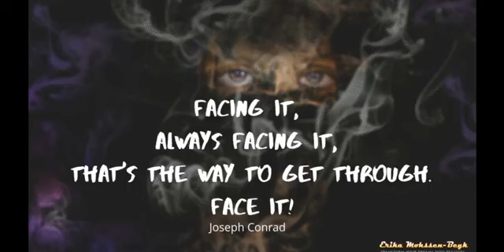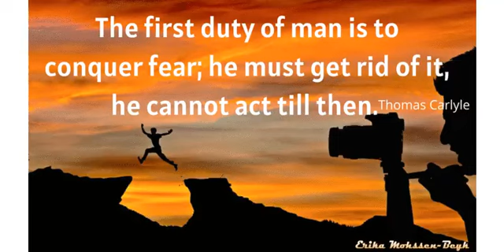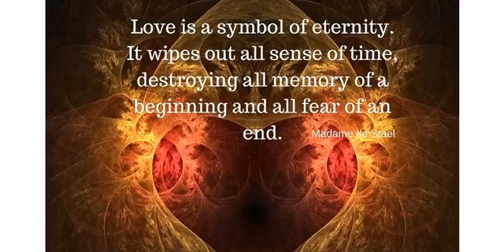Has Fear Blinded Your Ability To See Reality?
Fear makes blind. If we let fear control our mind, we lose the ability to think clearly and our common sense seems to disappear.